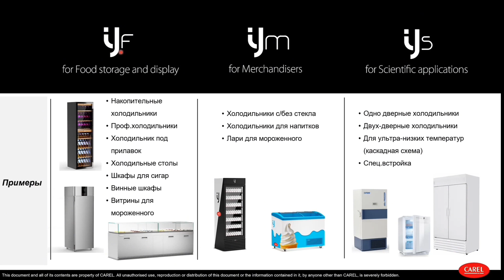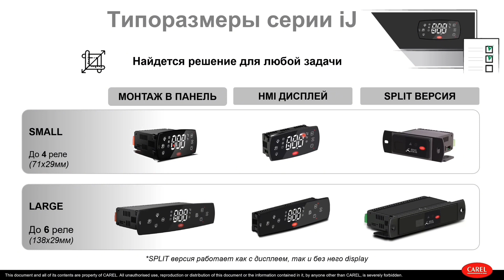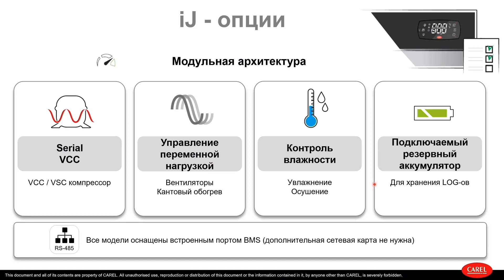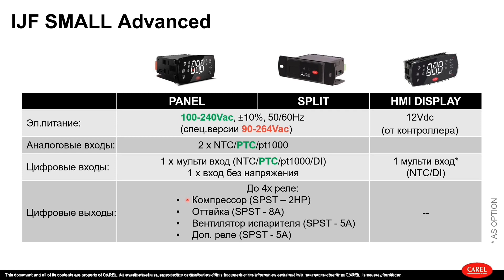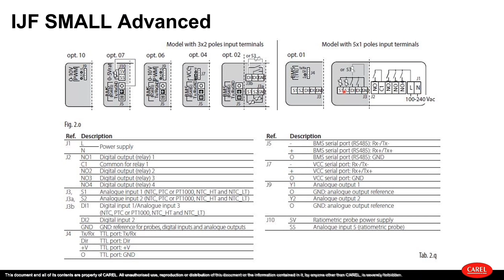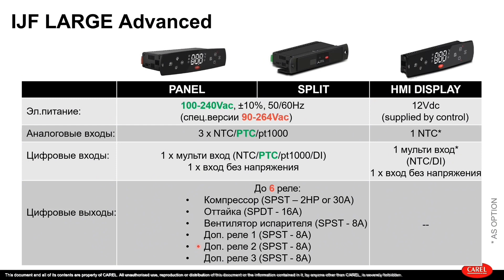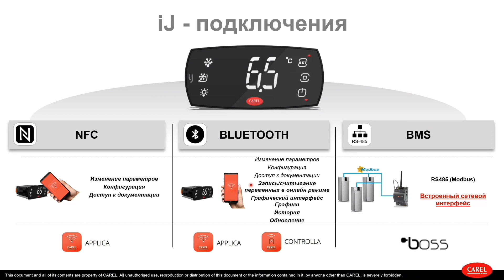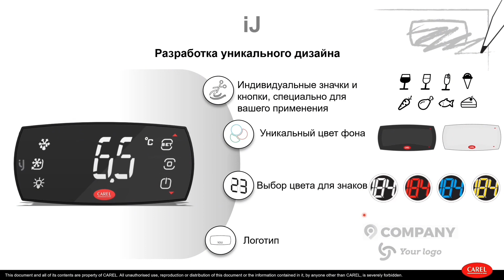Краткий обзор: Контроллер iJF семейства iJ